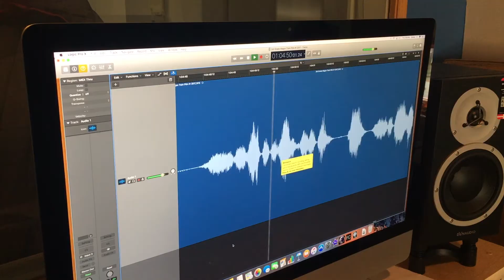From Our Third Graders: Lend Us Your Wagons!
On Friday, November 17 at 8:30 a.m., 70 students from The College School will assemble wagon trains and walk through Webster Groves in part of a long-standing tradition to instill agency for change, strength of character, and civic engagement.